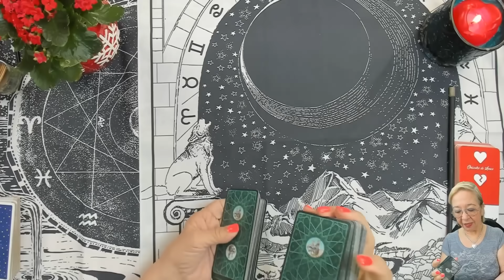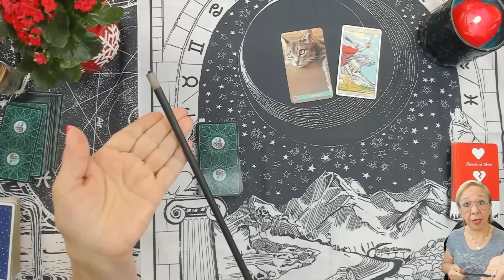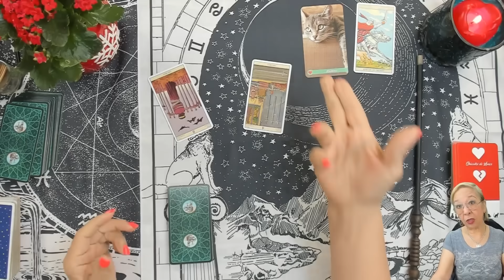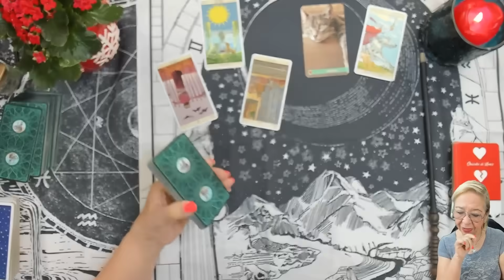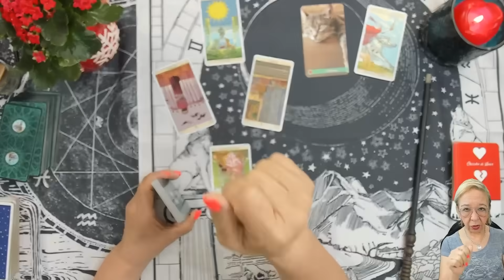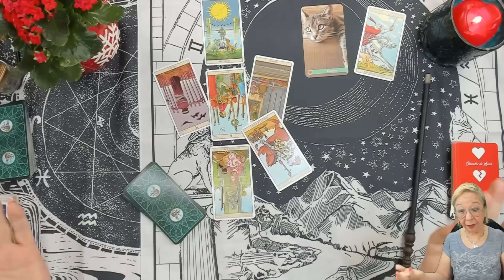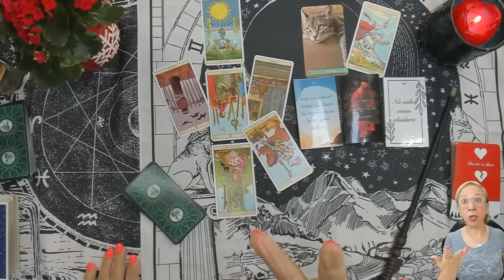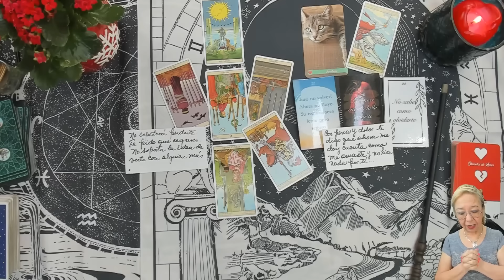CANCER AMOR! Con Dolor te digo que Ahora me doy Cuenta de como me AMASTE y no hice nada Por ti!...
Con Dolor te digo que Ahora me doy Cuenta de como me AMASTE y no hice nada Por ti!...